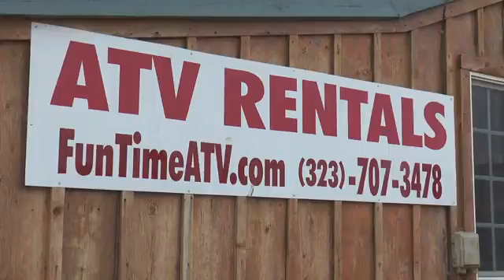Fun Time ATV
Come ride at fun time Atv no towing no hassle. Park and ride at the same location. You will enjoy the beautiful trails and green mountains. Open Saturday and Sunday. Give us a try you will have fun. Open weekdays with reservations of 5 or more riders.  Call us with questions Monday - Friday as well.